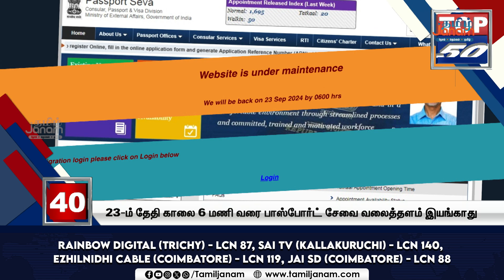இன்றைய நிகழ்வுகளின் TOP 50 செய்திகள் | 21-09-2024 | Tamil Janam